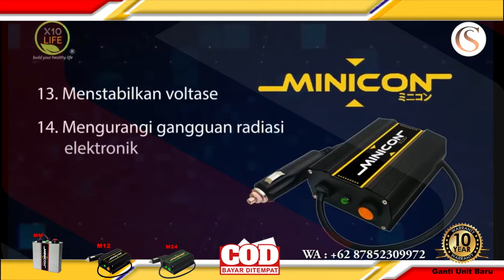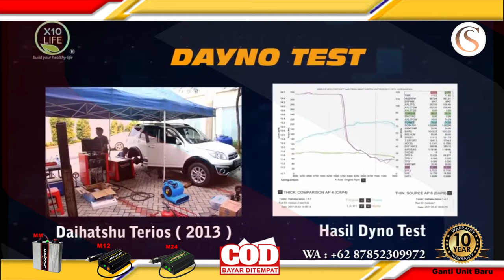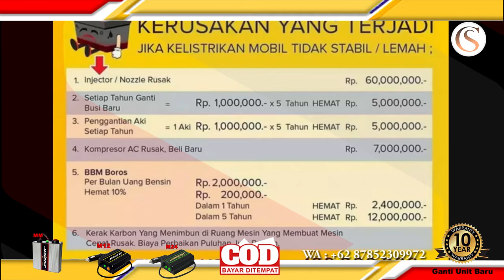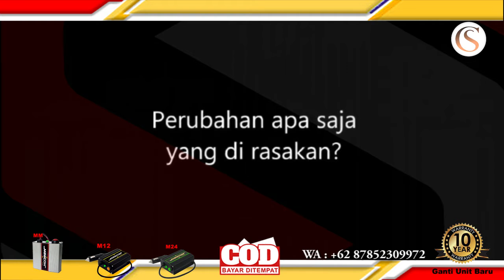MINICON Stabilizer Kelistrikan Kendaraan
TERIMA KASIH

Apa itu minicon :
Kendaraan pada umumnya membutuhkan listrik dari Aki/ACCU,
untuk dapat bekerja dengan normal biasanya dibutuhkan tegangan sebesar 12 Volt /24Volt

Lalu kelistrikan ini berperan seperti apa??

Tentu saja meliputi bagian penting seperti Lampu, AC, Audio, Pembakaran, Starter Mesin dan sebagainya...

Jadi, apabila bagian Aki ini bermasalah tentu saja mempengaruhi komponen penting tersebut.

MENGAPA MENGGUNAKAN MINICON PERFORMA MOBIL & ELEKTRONIK BISA MENINGKATKAN??

Karna MINICON adalah  suatu alat yang dapat membantu kelistrikan dari Aki/ ACCU ke seluruh komponen listrik di kendaraan anda stabil mendapatkan tegangan yang Optimal yaitu MURNI pada 12 Volt.

Asupan tenaga listrik yang Optimall jadi kunci supaya semua sistem pada kendaraan dapat berjalan dengan normal.

Apa yang terjadi apabila kendaraan tidak mendapatkan tegangan yang optimal??
• Proses pembakaraan tidak sempurna.
• Aki / ACCU mudah / cepat rusakk.
• Starter menjadi berat & lambat.
• AC tidak dingin
• Audio tidak jernih
• Dll. . .

Fungsi MINICON disini akan mengatasi semua masalah tadi, sehingga dari Aki menuju ke SELURUH komponen kelistrikan mendapatkan tegangann stabil 12 Volt.

MINICON hanya dicolok di lubang pemantik api dalam mobil Anda.
Secepat Anda colok dan secepat itu pula Anda rasakan manfaatnya.

HASILNYA LANGSUNG DIRASAKAN:
1. BBM lebih hemat
2. Suara mesin jadi halus
3. Tenaga mesin mobil bertambah
4. Akselerasi mobil meningkat
5. Premium serasa pertamax
6. AC menjadi lebih dingin
7. Audio mobil lebih jernih
8. Mengurangi keluarnya asap hitam dari kenalpot (polusi)
9. Lampu menjadi lebih terang
10. Melindungi seluruh komponen listrik
11. ACCU menjadi lebih tahan lama
12. Mengurangi getaran pada AC
13. Menstabilkan voltase
14. Mengurangi gangguan radiasi elektronik
15. Sistem pembakaran lebih sempurna
16. Menghaluskan penggantian transmisi (mobil otomatis)
17. Mengetahui kondisi voltase ACCU / aki dalam keadaan buruk atau bagus

Nah, selain banyak manfaat dengan MINICON kita juga ikut bersumbangsih menjaga lingkungan & bumi kita tetap hijau karna berperan aktif menekan Emisi gas buang & polusi..

SEGERA DAPATKAN PRODUK MINICON YANG ASLI & BERGARANSI RESMI 10 TAHUN HANYA DISINI!!

Dapatkan berbagai Program promo, potongan harga, Diskon & pernawaran terbaik dari kami!!

Apabila ada pertanyaan silahkan bisa hubungi kami via chat, admin kami yang cepat tanggap & FAST respon akan segera menjawab pertanyaan Anda.

" SAVE YOUR MONEY, FEEL THE POWER, PROTECT THE WORLD !! "